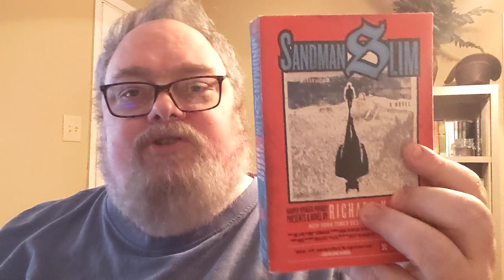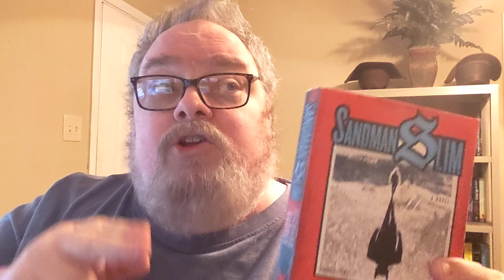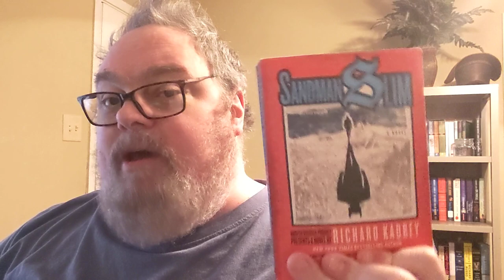Richard Kadrey - Sandman Slim (Book Review)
My review of Richard Kadrey's Sandman Slim novel. Please feel free to get in touch anytime.